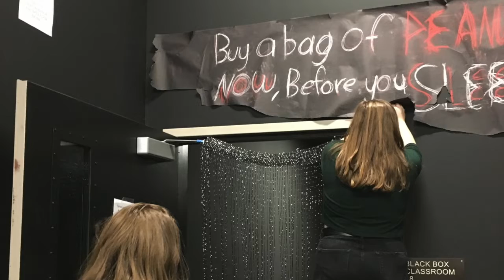Apreciation video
This video is about Apreciation video